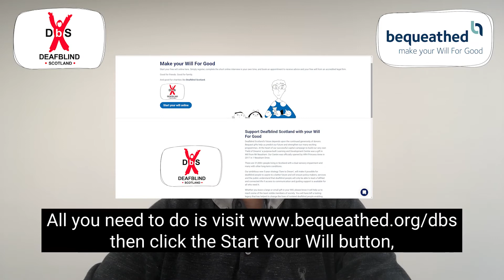DeafBlind Scotland Bequeathed Wills Month